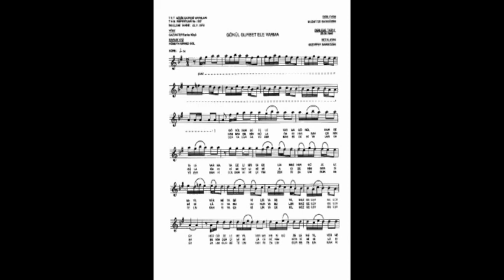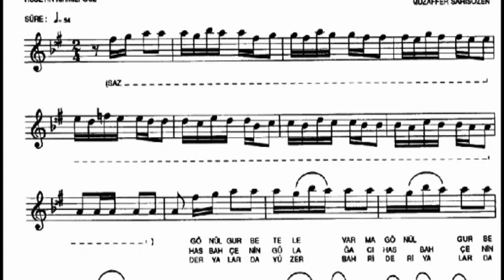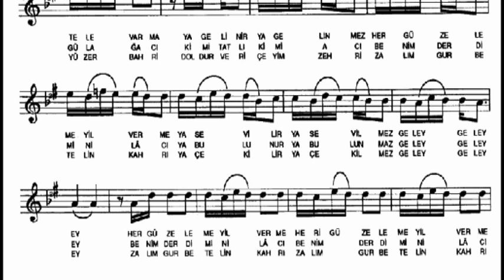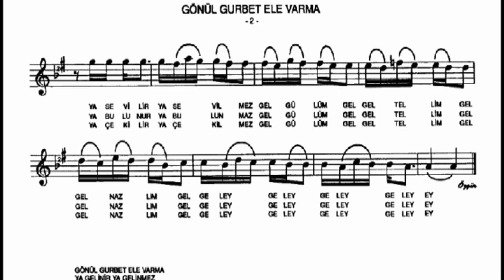GÖNÜL GURBET ELE VARMA Nota Solfej